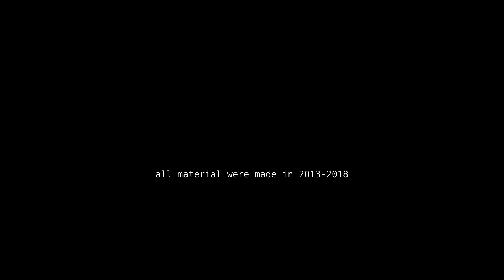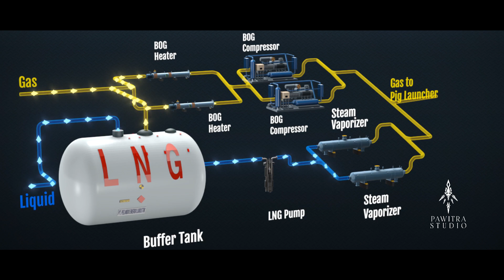Studio Showreel Pawitra Animation Studio 2018